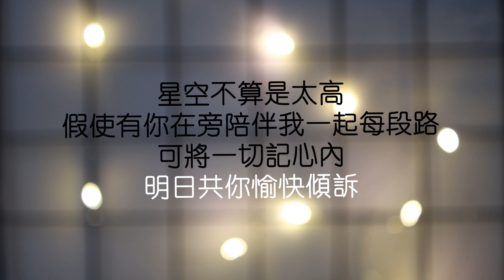伴奏 piano singalong karaoke他約我去迪士尼 陳曉琪『 畢生也願記起 香港迪士尼 煙火璀璨夜晚定會很美』【動態歌詞/Lyrics】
歡迎點歌🎤🎤song request is welcome
有咩想我們拍都可以留言講~~

如果覺得我的影片還不錯🙆🏻‍♀️歡迎以super thanks支持❣️感謝你給我繼續拍片的動力

他約我去迪士尼

作詞：海藍/庭
作曲：kellyjackie (陳曉琪)
編曲：張人傑
監製：趙增熹/陳少琪
主唱：陳慧琳/KellyJackie

兜過幾個圈　看木馬旋轉
美夢似是遙遠　仍埋藏著繾綣
快樂旅途中　有沒有熱戀
看著這入場券　如同尋獲溫暖

笑問你　你話連夜候票再多的困倦
也不怨　似在平靜地說出　絲絲的愛戀

畢生也願記起　香港迪士尼
煙火璀璨夜晚定會很美
坐咖啡杯　溫馨記憶　旋轉中細味
天邊星宿也沒法比
今天心碎或痛悲
只需要記住陪伴在你身邊有米妮
始終可以幸福地　沉迷在美夢裡希冀

公主與白雪都　不需要羨慕
因可跟你在長夜裡擁抱
見阿拉丁　本想說聲坐飛氈
卻又不可媲美你待我好
星空不算是太高
假使有你在旁　陪伴我一起每段路
可將一切記心內　明日共你愉快傾訴